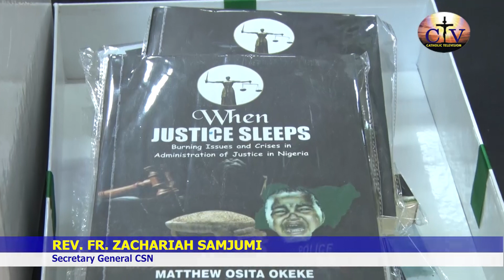BARR MATTHEW OKEKE LAUNCHES BOOK, WHEN JUSTICE SLEEPS